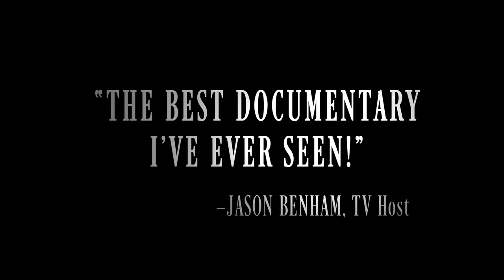A Militant Atheist... Converted to Christianity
Having to prove the existence of God to an atheist is like having to prove the existence of the sun, at noon on a clear day. Yet millions are embracing the foolishness of atheism. “The Atheist Delusion” pulls back the curtain and reveals what is going on in the mind of those who deny the obvious. It introduces you to a number of atheists who you will follow as they go where the evidence leads, find a roadblock, and enter into a place of honesty that is rarely seen on film.

Free on YouTube on 10/22, the same night as the live-streaming premiere from the "Ark Encounter," hosted by Ray Comfort and Ken Ham